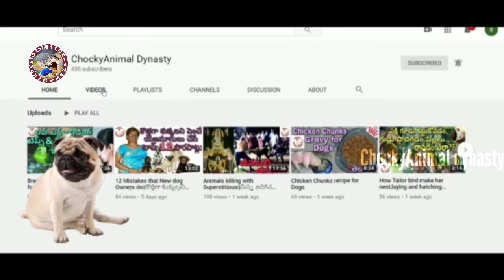Hurry up Best Quality Beagle Puppies are available now